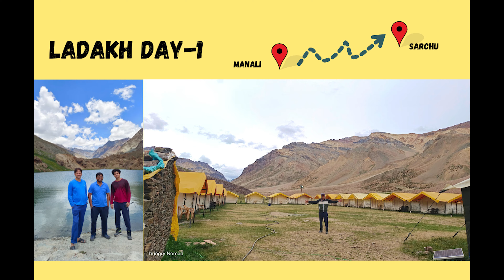Finally Reached to Ladakh by Road | Sarchu To leh via Tanglang la Pass | Travel Guide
Hello Nomads,
This time I am taking you for virtual tour of Ladakh.
On day -2, We are starting our journey from sarchu to leh

We will cover moreeplains, gattaloops, tanglanglapass and pang to reach

00:00 - Sarchu
0:23 - Route details- gatta loops, nakeela pass, Moree Plains, Tanglang la Pass
01:00 - Let's start the journey
01:30 -  Gatta Loops
02:03 -  Nakeela Pass
03:11 - Landscapes of ladakh
04:23- Pang
05:00 - Moree Plains
06:02 - Tanglang la Pass
07:08 - Riverside cooking
08:23 Finally reached Leh